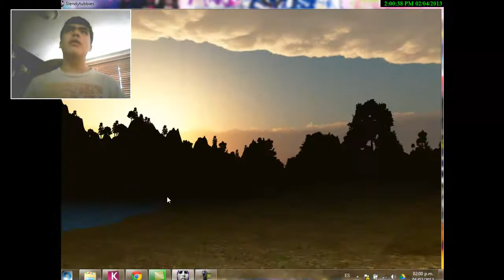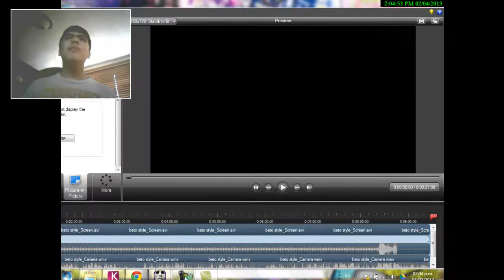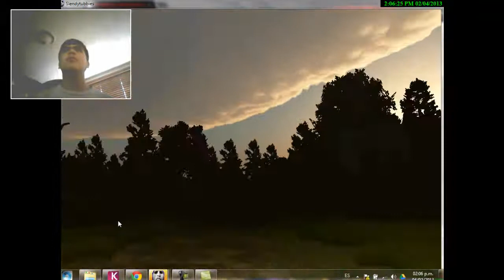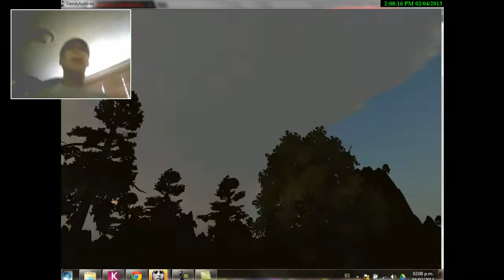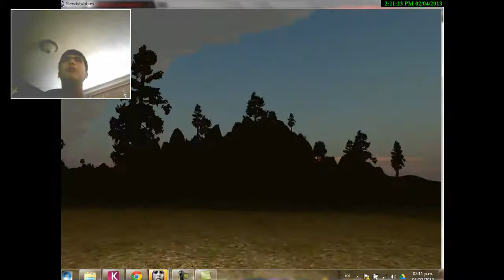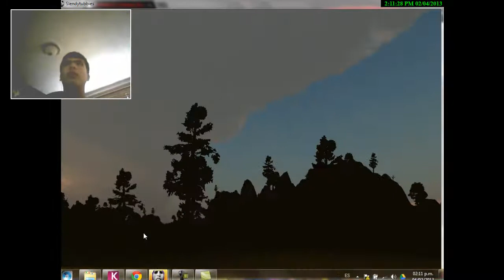César jugando slendertubbies